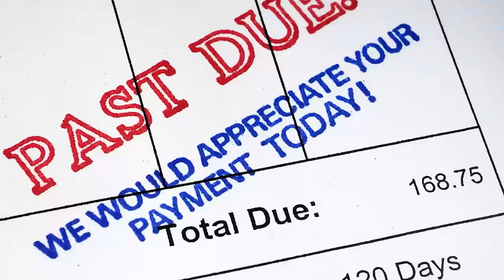Downtown Los Angeles has Become HELL - Full Tour of the Collapse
💥 Here’s Just How Bad Downtown LA is Now 💥